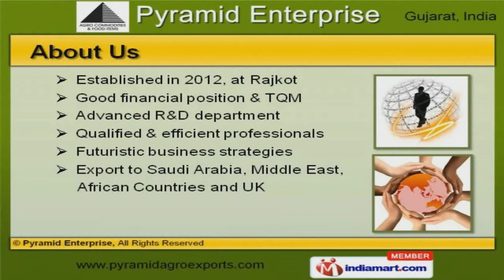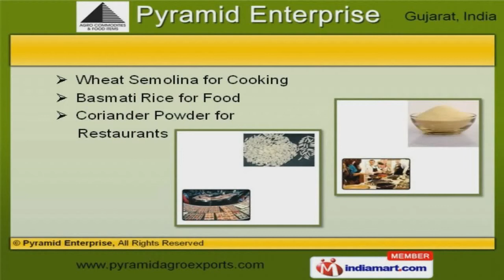Agro Commodities & Food Items by Pyramid Enterprise, Rajkot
to Pyramid Enterprise, Exporter and Supplier of Agro Commodities and Food Items. The company was established in 2012 at Rajkot. We export to Saudi Arabia, Middle East, African Countries and UK. Dimensionally accurate products, Reliable and feasible services make us the first choice of our clients. We offer a huge gamut of Indian Rice, Wheat Flour and Pearl Millet. Our Wheat Grain, Chili Products and Indian Spices are best in the industry amongst others. We offer Raw Papad and Yellow Maize that are in huge demand across the global markets. Oil Seeds, Indian Pulses and Refined Corn oil offered by us are some of our best selling products. Along with that we offer Mango Pulp and Gram Flour are appreciated amongst our clients for superior quality. We also provide Coriander Powder for Restaurants that are available at industry leading prices.